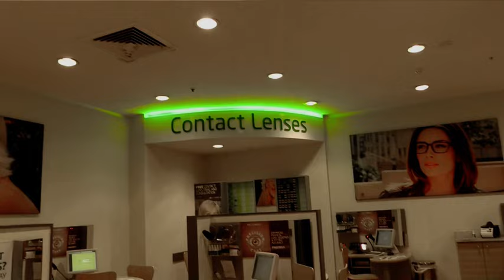Ben: Choosing a Career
Ben has an interest in studying optometry after school so he heads to his local optometrist to discover some pros and cons within the field.

Add 'abcmetv' on Snapchat!